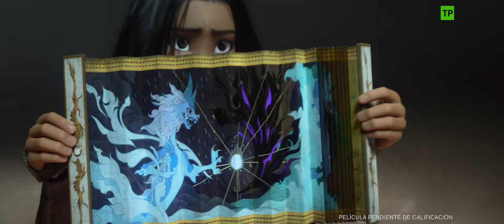Raya y el último dragón. Tráiler oficial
A través de un viaje emocionante, la película Raya y el Último Dragón nos transporta al mundo de fantasía de Kumandra, donde humanos y dragones vivieron juntos hace mucho tiempo en perfecta armonía. Pero cuando unas fuerzas del mal amenazaron el territorio, los dragones se sacrificaron para salvar a la humanidad.

Ahora, 500 años después, esas mismas fuerzas malignas han regresado y Raya, una guerrera solitaria, tendrá que encontrar al último y legendario dragón para reconstruir un mundo destruido y volver a unir a su pueblo.

Sin embargo, a lo largo de su aventura, comprenderá que se necesita algo más que la magia de un dragón para salvar al mundo: también necesitará confianza en sí misma y trabajo de equipo.